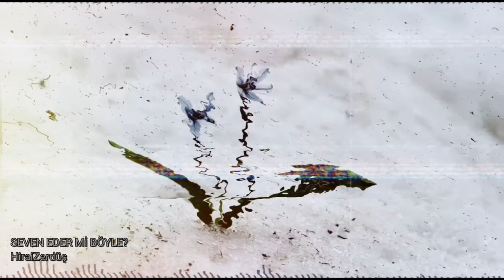HiraiZerdüş | Sen de beni sevdin mi?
sen de beni sevdin mi?

Kar yağar dağ üstüne
Dert düşer dert üstüne

Sende beni sevdin mi
Sarıl gönülden söyle..

Evlerinin önünde
dere akıyor dere dere akıyor dere..

o dere yüreğime o dere yüreğime hüzün katıyor gece -x2

seven eder mi böyle - x2

İki sevda bir kalpte
olmaz sevdiğim olmaz - olmaz sevdiğim olmaz

Yüce dağın başları da karsız dumansız olmaz
Karsız dumansız olmaz - x2

Sevenler ayrı durmaz - x2

Söz - müzik HiraiZerdüş
Mix - Burak Usluer
Kayıt - HHT music studio
Görsel - Orhan Tanhan

Aranje - HiraiZerdüş